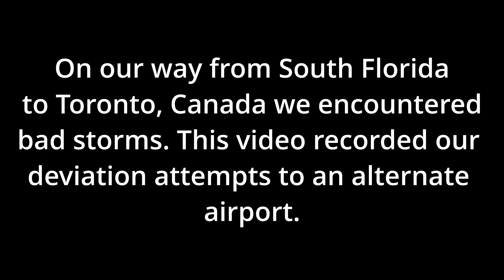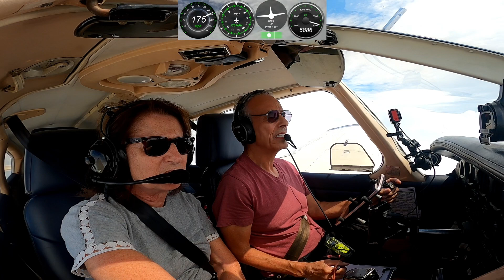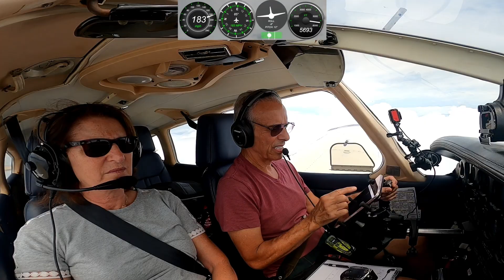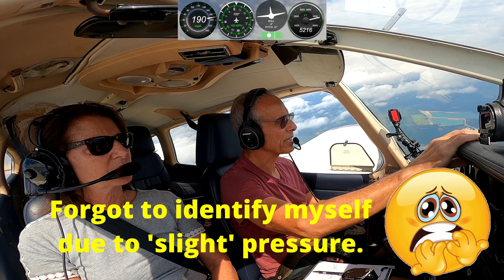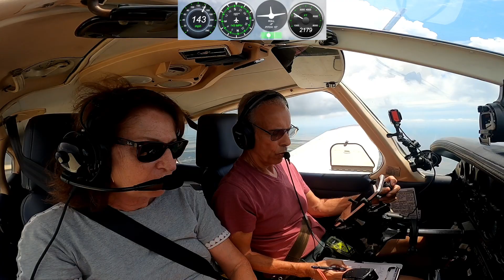Stuck above the clouds looking for alternate airports on my way from Florida to Canada 🇨🇦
0:38 Approaching squall line
1:04 Looking for alternate airports
4:44 Reaching my top GPS speed of 205 MPH
5:00 Trying to approach 1st alternate, i.e., Georgetown KGGE
5:20 Changing my mind re KGGE and deciding to try Mt. Pleasant KLRO
5:55 Informing ATC of change of alternate plan
7:30 Landing in KLRO

We encountered a squall line about a third of our way to Toronto, Canada. These line of storms forced me to look for alternate airports during the flight.  With my luck, the only airport that had VFR was also under POTUS TFR, which requires a different landing and takeoff procedures.  The weather was so bad that many IFR pilots were requesting flight plan deviation, which didn't help to reduce my anxiety level at the time. I now developed a full appreciation and respect for a squall line and will not fly near this type of weather ever again. That is my lesson and hopefully yours from this flight.

Aviator Ben

Headset:
- Bose A20 Aviation Headset with Bluetooth

iPad:
- 2021 Apple iPad Mini (Wi-Fi, 64GB)